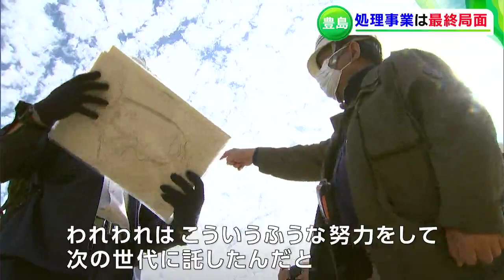公害調停成立から20年余り 豊かな島への道のり続く 豊島産廃不法投棄現場の原状復帰に向け整地工事開始【香川・土庄町】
国内最大級の産廃不法投棄事件のあった、香川県土庄町の豊島（てしま）で、不法投棄現場を原状（事件前の元の状態）に近付ける整地工事が始まりました。